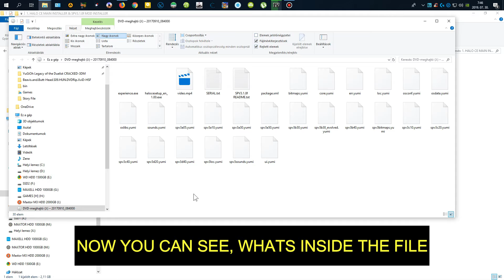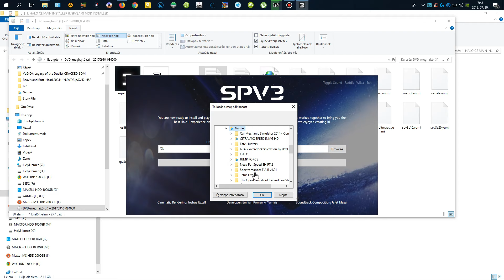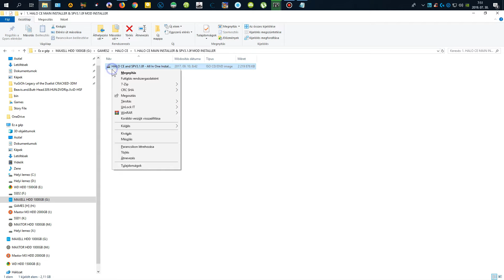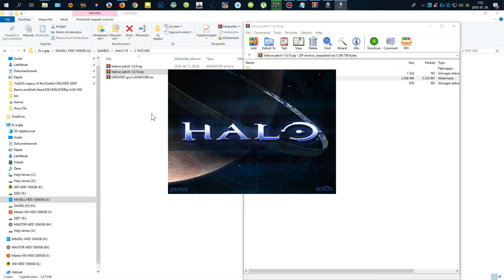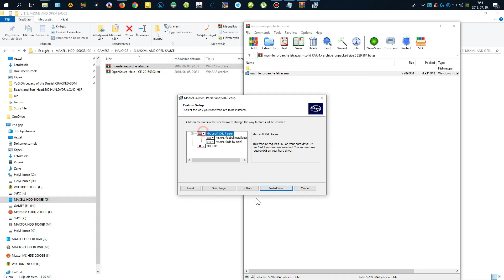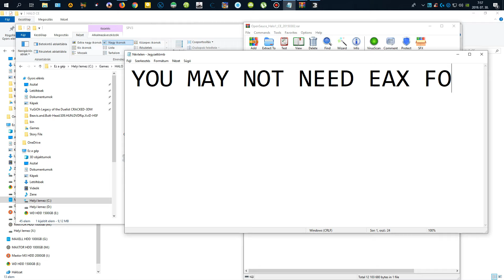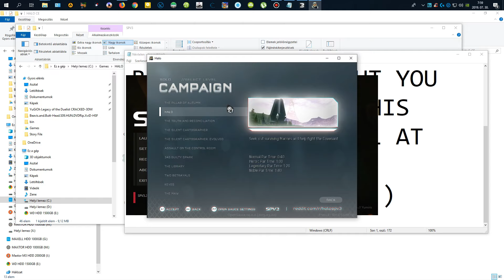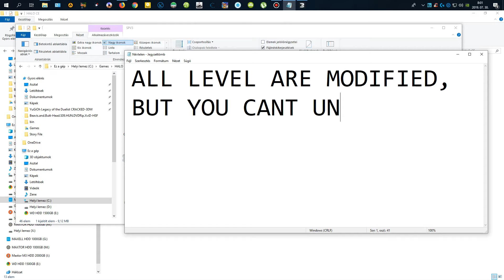HALO CE SPV3 INSTALLATION TUTORIAL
▂ ▃ ▄ ▅ ▆ ▇ █ HALO CE and SPV3.1.0f TUTORIAL,-WITH EVERY EXTRAS! █ ▇ ▆ ▅ ▄ ▃ ▂

-Download THAN mount the ISO file with DaemonTools, or just extract it with WinRar or 7zip.
-Open the Installer Launcher, Install the HALO Custom Edition. The Serial Code was in SERIAL.txt
-You can Use This Serial Code: V84H7-J62Y4-HTMHK-RKH6T-BHXHW
-Once you done, Verify the Installation, than install the MOD itself, into the installed HALO Custom Edition folder.
-It will create a folder called SPV3 in the installed HALO HALO Custom Edition folder. Thats the MOD folder.

-Extract the spv3 EXE file to: HALO Custom Edition/SPV3 folder, and overwrite the one was there!

The default installation way/folder was fine, dont modify them.

-Just extract the map files, into the HALO Custom Edition/maps folder!
-If its not work, than extract the map files here: HALO Custom Edition/SPV3/maps folder!

-CAUTION! Its also contain NEW UI, which will modify the Menu User Interface. It will allows you, to play: TSC b30 EVOLVED map, which is a very great and detailed b30 Halo

map from the earlier state of the SPV developing. Also, it will allows you to play two custom map called: Lumoria. Lumoria has a great story-line, nice details and much

more.

-CAUTION! Its also contain NEW UI, which will modify the Menu User Interface. It will allows you, to play: the MODIFIED-BASIC-maps of the Halo Combat Evolved. As you can see

it in my: HALO CE HALO REACH MOD titled videos.

7. BUG FIXES & QUESTIONS:
-My character was jumping non-stop: To fix this, unplug your Gamepad or Controller!
-After Windows Re-Install, HALO CE wont work: Re-Install the whole game, and it will work fine!
-My game was crashing: Than dont use cheat codes and console commands! Its a built in protection.